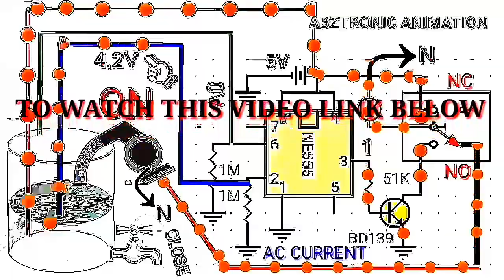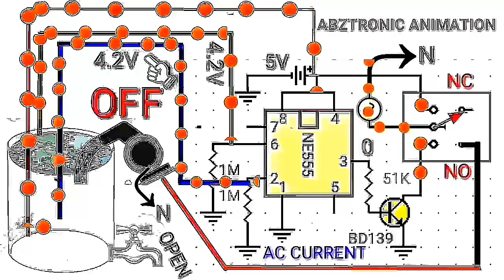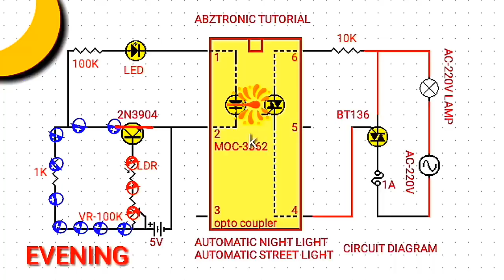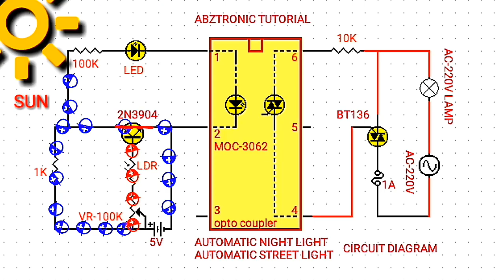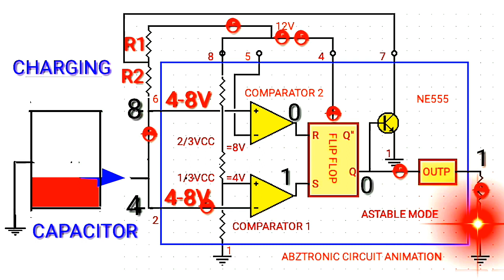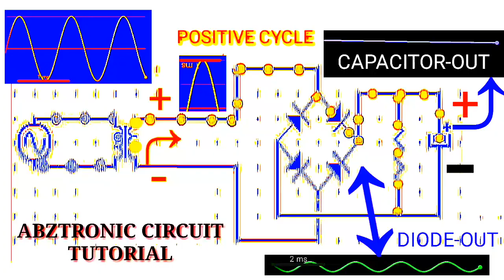top 5 electronic circuit animation how it works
my channel for all my videos